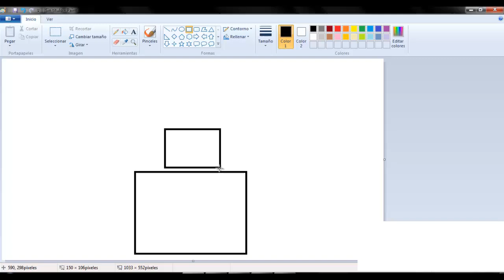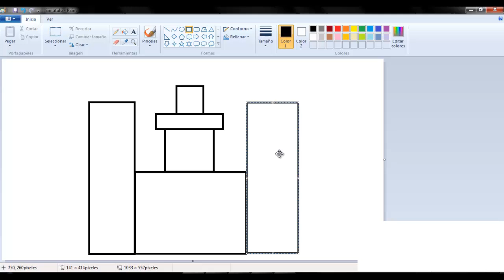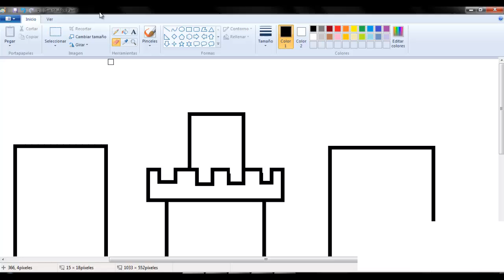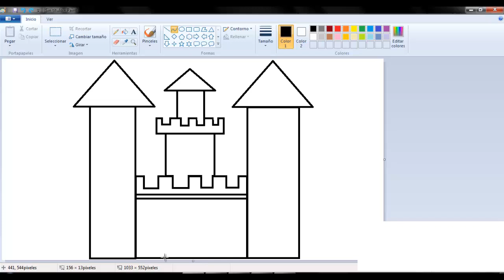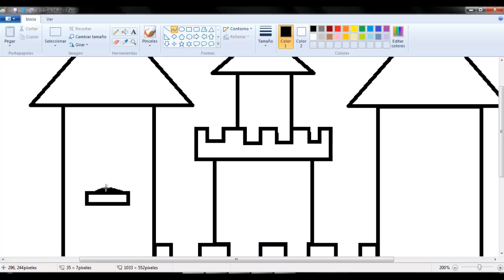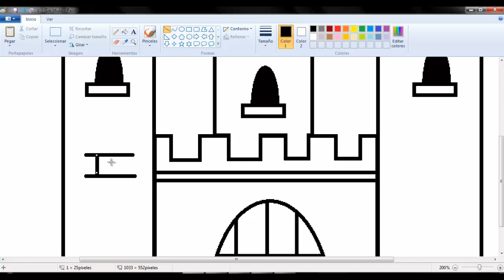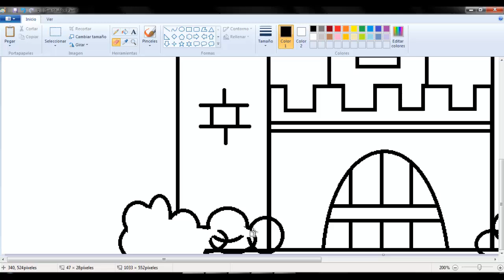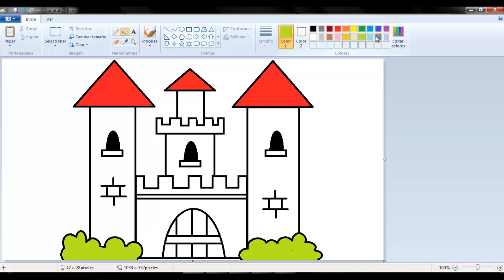Dibujos en Paint 022 - Cómo dibujar un castillo con Paint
Drawings for children with paint: How to draw a castle
Visita Mi Blog y descarga este y todos los dibujos terminados del canal